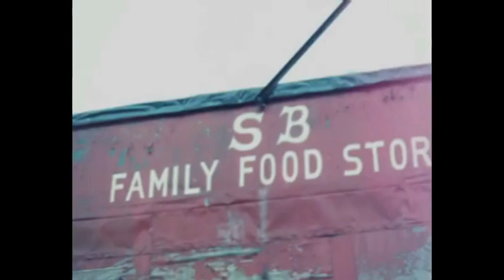Eldorado Red - Everythang 100 - Chopped & Screwed By DJ Hitman